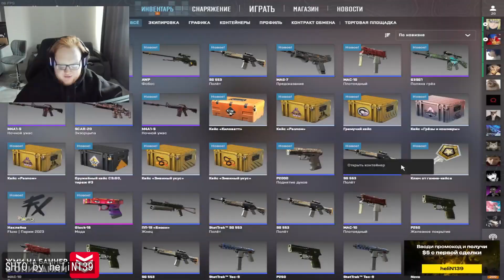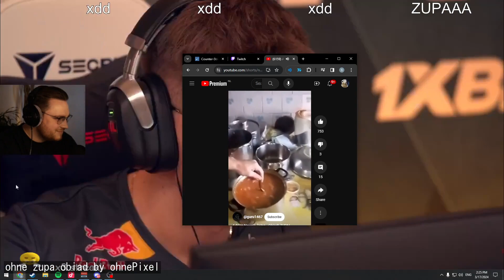Witness the Ultimate Counter-Strike: Global Offensive Showdowns in One Epic Compilation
00:00 : OFFICIAL CO-STREAM by PSP1G
00:15 : Throw by PGL_CS2
01:15 : kylar INSANE CLUTCH by PGL
01:40 : XDDDD by Freakazoid
02:28 : HObbit - quick ACE by PGL
03:02 : SHTO by heliN139
03:23 : z4KR shows some disrespect at the major by ohnePixel
04:23 : ohne zupa obiad by ohnePixel
04:49 : nerd smoke by PGL
05:14 : БОЛЬНАЯ ЖЕНЩИНА by evelone2004
05:26 : Pies z Brazylii by IzakOOO
05:37 : aimlock dav1g by IzakOOO
05:50 : lol by PGL_CS2
06:11 : KYLAR WTFFF by IzakOOO
06:40 : coldzera - 1vs2 clutch (CT - post-plant situation) by PGL